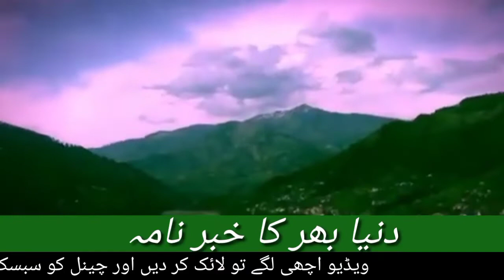Anarkali Blast; Rickshaw Driver Arrested||AF News World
Ayesha Malik becomes first woman judge of the supreme court
Anarkali Blast; Rickshaw Driver Arrested
# today_ latest _ news
# today _ world _ urdu _ news
# today _ news _ headlines
# today _25_01_2022_ news